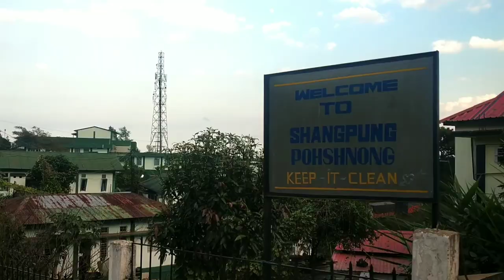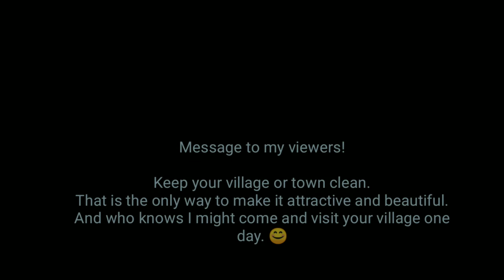Shangpung Village - One of the cleanest village in west Jaintia?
Best Mobile Gimbal stabilization for cinematic videos 👇🏼

A Visit to Shangpung Village.

Me and my fellow youtuber F Niangti wanted to have a short ride but we were confused where to go. So while riding suddenly the idea comes in our minds why not go and explore Shangpung village as we haven't visit it before. So we both decided to go. After reaching this place we both felt worth of going there. Yes you saw it in the video itself,how clean the village is. We didn't  find a single piece of plastic or garbage around the village, that impressed and amazed us. For the first time I found such a clean village here in Jaintia hills so far. I wish every village should follow the same, to keep their surroundings clean.
So next time I will try to explore more and more villages to see the difference. Who knows I may come to your village too😉😊✌🏻So keep your village or town clean.

Music.

1st.

2nd.

3rd.

🎵 Track Info ▼ Title: Back To Portland Artist: TrackTribe Genre: Country & Folk Mood: Romantic Instruments: Acoustic Guitar ⏬ DOWNLOAD!